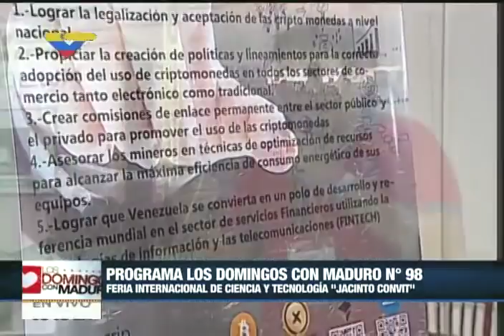Maduro anuncia criptomoneda venezolana: El Petro (explicación completa)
Todo lo dicho por el Presidente venezolano, Nicolás Maduro; su ministro de Ciencia y Tecnología, Hugbel Roa, y el especialista José Angel Álvarez,  de la Asociación Nacional de Criptomonedas, sobre la criptomoneda venezolana "Petro", basada o soportada por la riqueza petrolera venezolana, y la creación de un observatorio venezolano de Blockchains.